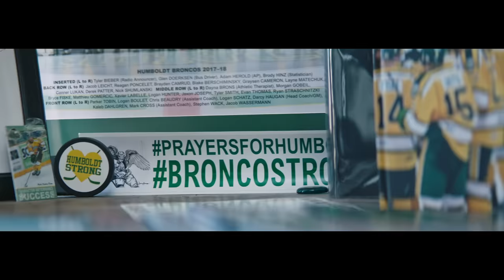'It's ok to not be ok': Humboldt Broncos survivor opens up on mental health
On April 6, 2018, Canadians across the country were heartbroken to hear of the devastating Humboldt Broncos bus crash, which took the lives of 16 members of the Junior A hockey team and injured 13 others.

Tyler Smith was among the survivors. He suffered eight different injuries, went through two surgeries and spent 13 days in hospital. But for Tyler, the physical injuries will never compare to the mental health struggles he continues to face each and every day as a result of that horrific day.

Two years after the accident that changed his life forever, Tyler is opening up about his story in an effort to let other men who might be suffering know that it’s ok to not be ok: “My overall message would be to realize that you’re not ok and if you’re not ok, do something about it. I think a lot of people just suffer in silence but being able to open up takes a lot of courage.”